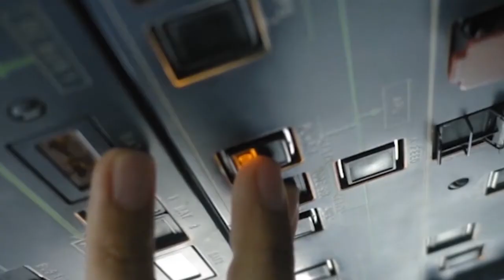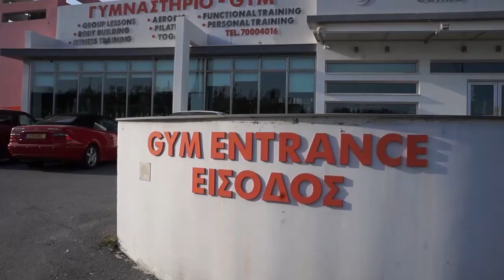ΝΙΚΗ ΤΗΣ ΑΕΚ ΕΠΙ ΤΗΣ ΕΝΠ ΚΑΙ ΠΡΟΒΑΔΙΣΜΑ ΓΙΑ ΤΗΝ ΠΡΟΚΡΙΣΗ ΣΤΟΥΣ ΤΕΛΙΚΟΥΣ - HIGHLIGHTS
Η Πετρολίνα ΑΕΚ ήταν η νικήτρια στον πρώτο αγώνα της σειράς για την ημιτελική φάση της ΟΠΑΠ Basket League, όπου επικράτησε στο «Κίτιον» με 83-61 της Ένωσης Νέων Παραλιμνίου. Ο αγώνας ήταν συναρπαστικός, με τις δύο ομάδες να τα δίνουν όλα στο παρκέ για το θετικό αποτέλεσμα. Οι «κιτρινοπράσινοι» ήταν καλύτεροι στο μεγαλύτερο διάστημα του παιχνιδιού και πέτυχαν μία δίκαιη νίκη. Ο δέυτερος αγώνας της σειράς θα διεξαχθεί την Παρασκευή 13 Απριλίου στο Αυγόρου. Η ομάδα που θα φτάσει στις τρεις νίκες θα προκριθεί στην τελική φάση, όπου θα συναντήσει την νικήτρια ομάδα από το ζευγάρι Κεραυνός-ΑΠΟΕΛ. Κορυφαίος της αναμέτρησης ήταν  ο Ανδρέας Σιζόπουλος με 20 πόντους (6 τρίποντα, 4 ριμπάουντ).Παρακολουθήστε τα στιγμιότυπα του αγώνα ο οποίος ήταν μία ευγενή χορηγία της εταιρείας ΠΕΤΡΟΛΙΝΑ.